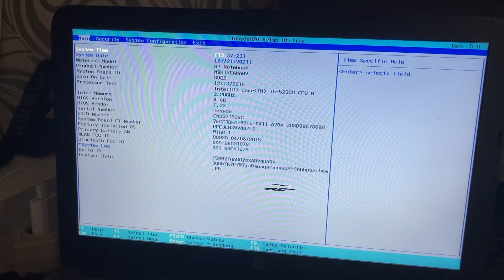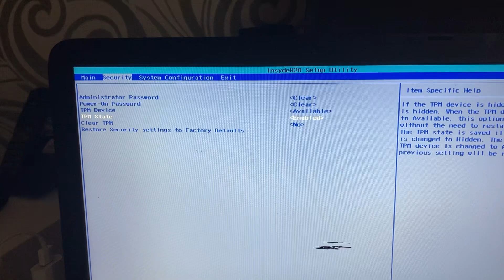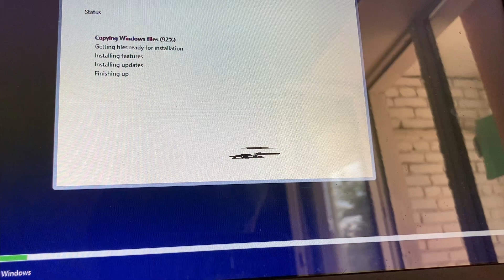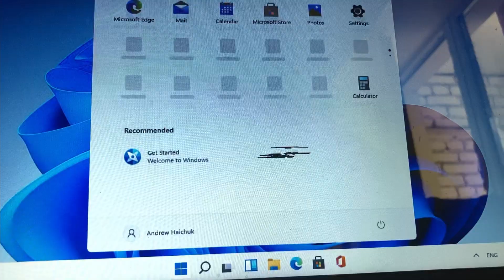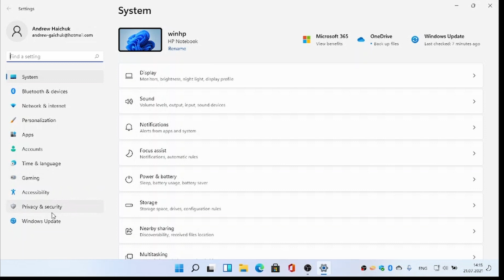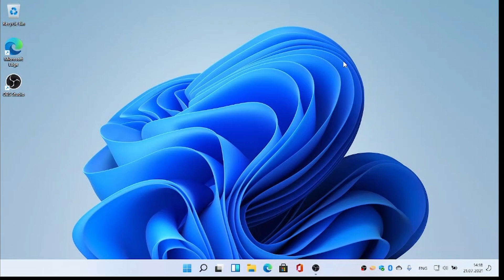ЧИСТАЯ УСТАНОВКА Windows 11 Build 22000.71 latest ISO НА НОУТБУК